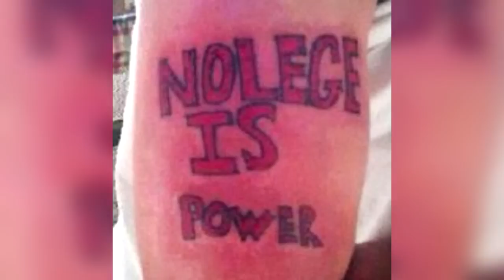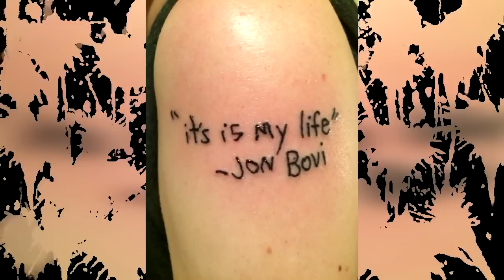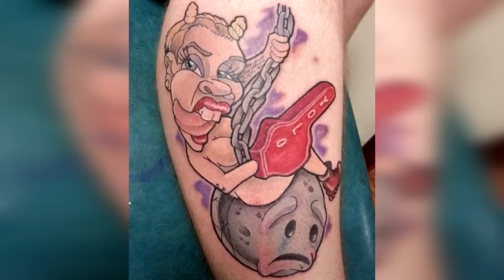Top 20 Worst Tattoo Fails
Presenting, Top 20 Worst Tattoo Fails. Funny Tattoos.

If you're reading this comment "fail" to show your activeness!